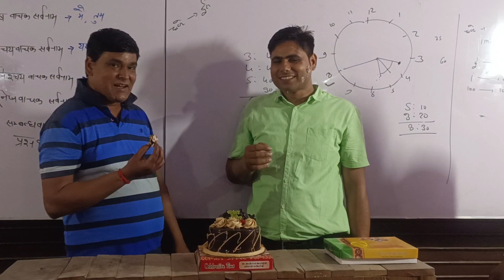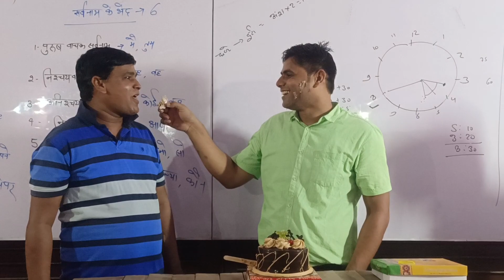जन्मदिन की हार्दिक शुभकामनाएं हिंदी विषय के विशेषज्ञ सुजीत उत्तम सर जी